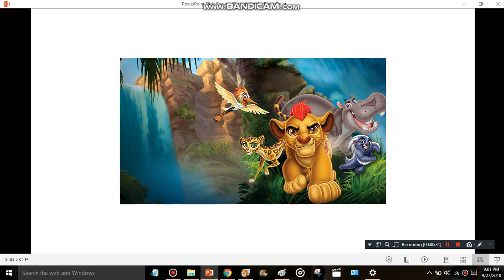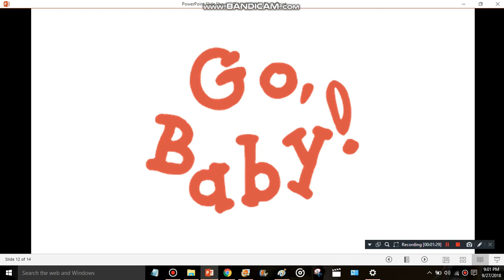Jeff 171 rants on The Lion Guard/Grounded by Me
Note 1: I like The Lion Guard, Wild Kratts, Sleeping Beauty, FuntimeGamer74, TheOffbeatsaddict, Vince the Sesame Street fan est. 2000 & Nature Cat
Note 2: I hate Go, Baby!